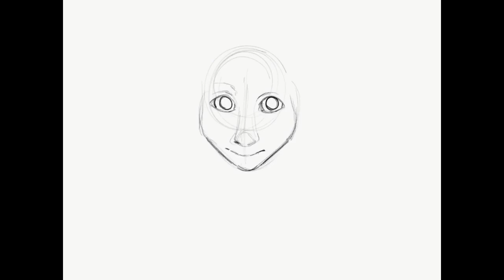Timelapse: Gelfling Keith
Doodle illustration of Keith from VLD imaged as a Gelfling from The Dark Crystal, done in Adobe Sketch for iPad.
-Amazon Wishlist: a.co/dmVH2Bi